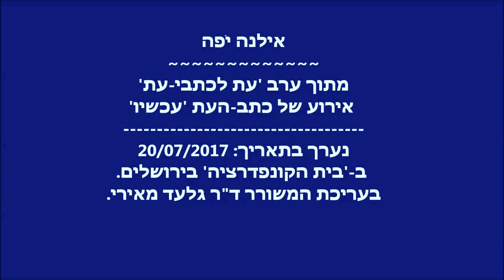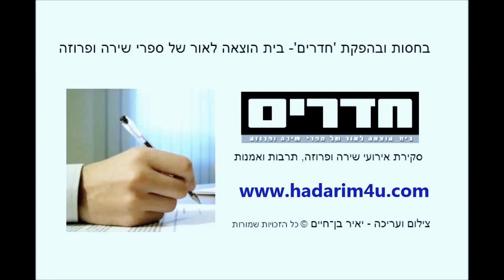אילנה יפה | עת לכתבי עת - כתב-העת עכשיו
אילנה יֹפה
מתוך ערב 'עת לכתבי-עת'
 אירוע של כתב-העת 'עכשיו'
נערך בתאריך: 20/07/2017
 ב-'בית הקונפדרציה' בירושלים.
בעריכת המשורר ד"ר גלעד מאירי.